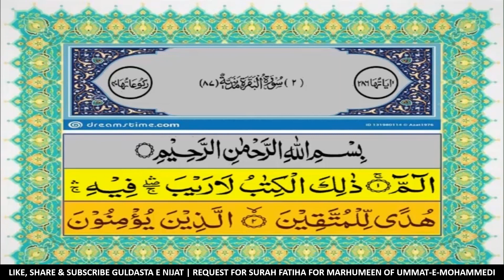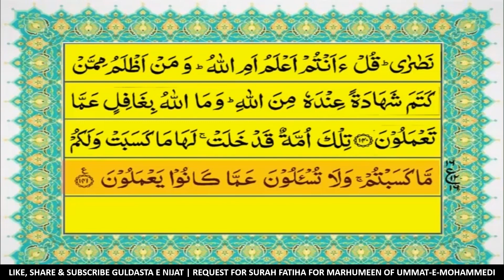Quran Para 1: Fast & Beautiful Recitation of Quran | Fast Quran Tilawat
#"Dawat e Amal Bil Maroof" Bismillaahir Rahmaanir Raheem  Sawab of this Channel is dedicated to All Marhoomeen of Ummat e Mohammedi, By reciting, readind or listning any content from this Channel Allah SWT will give you lot of Sawab e Jariyah Inshallah.As long as we are alive we will get sawab e Jariyah for isaal e sawab to Marhoomeen by associating our selves with this channel and after our death we will get  "Isaal e sawab" by the Momneen reading,  reciting any content from this channal Inshallah , it is win -win situation for all Momneen associted with this Channal, pl think and associate youself with this Channel.
 if you add some momneento this channel when ever the will read or listen any content from this channel they will get sawab, all Marhoomen will get sawab and you will get sawab from Allah s.w.t. since due to you they have done ibadat and isaal e sawab to marhoomeen hence pl add more and more Momneen to this chanel for Maximum benifit.
Chalo milke sabhi kalam e Haq aam karen
Sath dunya ke Aakhrat ka intizam karen
authentic translation
only arabic
urdu tarjuma#tilawat#quranpara1#juz01#urdu
#urdu translation
tilawat quran
authentic translation
only urdu translation
urdu tarjuma

#01/30
#1/30
para1/30#quran

1s para
para01 full
tilawate quran

arbi tilawat
quran in arbi
tilawat in arbi
fast recitation
arbi tilawat
quran in arbi
tilawat in arbi
fast recitation
quran in beautifull voice
1st para
para1 full
tilawate quran
quran tilawat
quranic tilawat
fast recitation
fast tilawat quran
fast tilawat e quran
guldasta e najat
quran tilawat
quran learning
surah baqrah
quran sharif

Quran in beautiful voice
quran in text

quran tilawat

quran tilawat
quran para1
quran reading
quran listening
quran learning
reading Quran
learning Quran

Reading Quran
listening of Quran
Quran Majeed
Quran Shareef
Quran Sharif
Quran Majeed
Quran e Majeed tilawat
Quran Majeed tilawat
Quran Shareef tilawat
Quran tilawat
Quran e pak tilawat
Quran e pak
alquran tilawat
alquran in text
quran in text
quran with urdu translation
1st para
para 1st
para one
tilawt 1st para
tilawat pahla para
pahle pare ki tilawat
para 1st ki tilawat
para one ki tilawat
Alif Lam Meem
tilawat Alif Lam Meem
Alif Lam Meem ki tilawat
surah baqrah ki tilawat
para 1 fast
quran ka pahla para
recite quran beautifully
quran tilawat 1para fast
1st pare ki tilawat
quran sharif 30 para
all tilawat
first para of quran
quran para 1 fast
quran para 1 fast reading
fast quran
fast quran recitation
fast recitation of quran
fast quran tilawat

pahla para
#1-30 para quran full
kuran ka pahla para
quran first para
para1with urdu translation
1st para quran recitation
1st para with urdu translation
1para with urdu translation

1para quran ka tilawat

fast and beautiful recitation of quran
quran pak ki tilawat tarjuma ke sath para 1
quran para 1 fast recitation
al quran tilawat
quran para 1urdu translation only

quran e pak urdu tarjuma ke sath
#1 se 30 para quran sharif tarjuma ke sath

quran fast recitation
quran tilawat
#1 para quran with urdu translation
#1 para tarjuma ke sath
#30 para quran full
full quran tilawat fast
quran e majeed tarjuma ke sath

1st para of quran with urdu translation
quran 1st para full with urdu translation

first para of quran with urdu translation
first para
para first
one para
para one